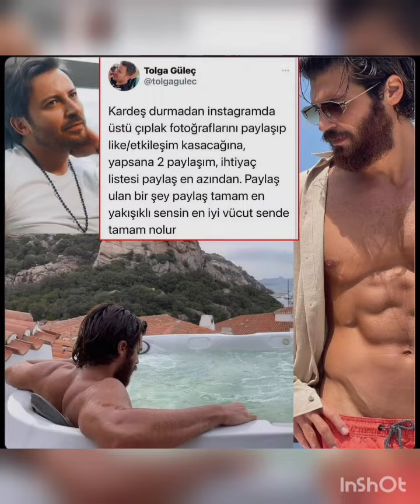Tolga Güleç'den Can Yaman'a Eleştiri Geldi.."Tamam En İyisi Sensin..@magazinntv287